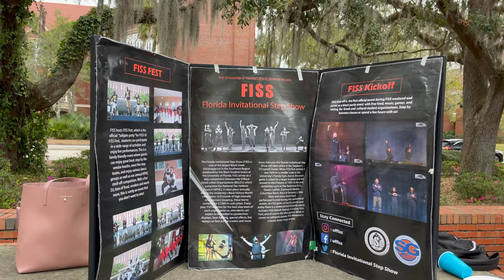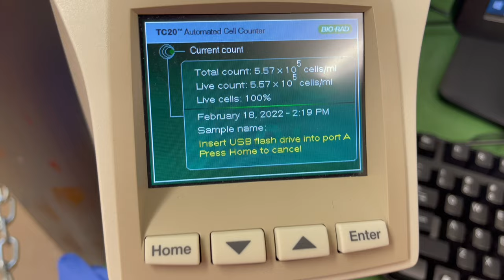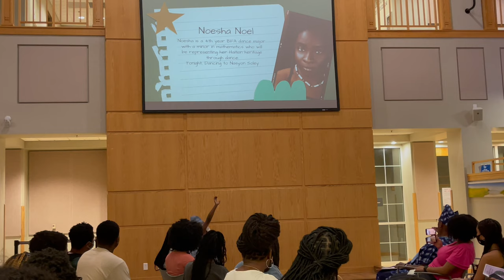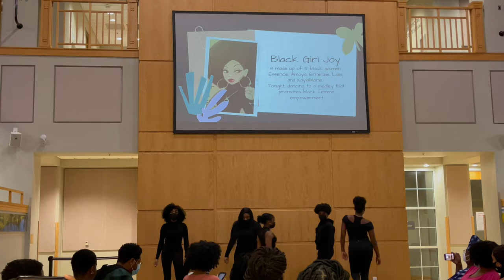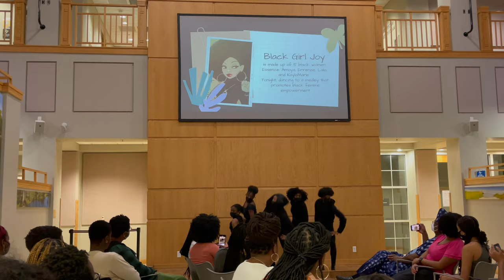UF Vlog | FISS 2022, Black Hair Expo, & more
Welcome to a college weekend in my life at the University of Florida! Today's UF vlog showcases the Florida Invitational Step Show (FISS), FISS Fest, and the Dr. Hilliard Nunn Black Hair Expo! FISS is operated within the UF Black Student Union, and the  Dr. Hilliard Nunn Black Hair Expo is operated within the UF Chapter of the NAACP. Check out the culture and history that is within the University of Florida Campus!

Organizations & Performers presented in this video:
- UF Chapter of NAACP IG: @NAACPatUF
- UF Black Student Union IG: @UF_BSU
- PhantomX Dance Group IG: @PhantomXDanceTroupe
- Infamous Diamonds IG: @infamous_diamonds
- Gainesville Chapter of FACES Modeling Troupe IG: @fmt_Gainesville
- Theta Sigma Chapter of Alpha Phi Alpha Fraternity Inc. IG: @UFAlphas
- Iota Lambda Chapter of Alpha Kappa Alpha Sorority Inc IG: @ufakas
- Lambda Psi Chapter of Delta Sigma Theta Sorority Inc IG: @lambdapsidivas
- Zeta Phi Chapter of Kappa Alpha Psi IG: @UFNupes
- Zeta Kappa Chapter of Phi Beta Sigma Fraternity Inc IG: @UFSignas
- Omicron Zeta chapter of Omega Psi Phi Fraternity Inc @UF_Ques
- Delta Beta Chapter of Alpha Phi Alpha Fraternity Inc. IG: @Deltabetaalphas
- Jerry Jerome @jerryjerome3230
- Noesha Noel IG: @noeshamarianoel
- Micah Bowen IG: MicahBowen_
- Black Girl Joy

TimeStamp:
Intro: 00:00 - 1:29
Set Friday & Research: 1:30 - 2:09
Black Hair Expo: 2:10 - 6:43
FISS Fest: 6:44 -9:44
FISS (hosted by UF Black Student Union): 9:45 - 28:37
Party: Pretty Nasty/Outro: 28:38 - 29:27

Stay Tune for more college vlogs!

Date: February 18th-19th, 2022